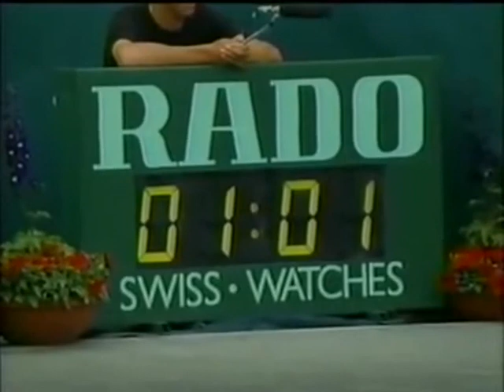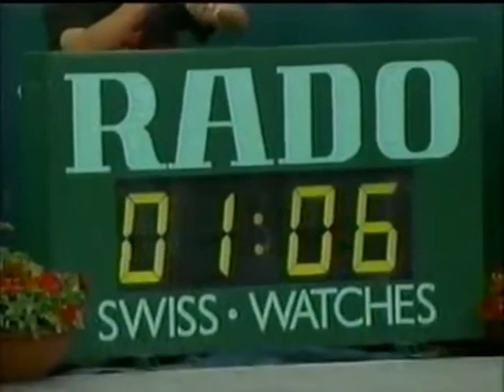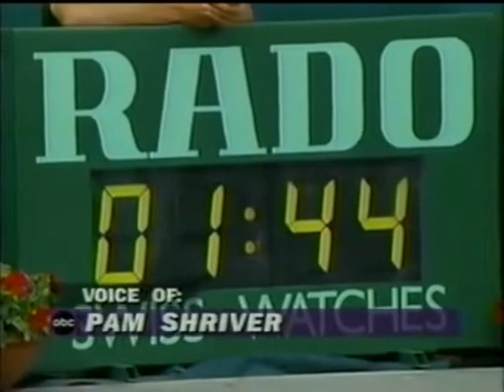Champions Tour Pebble Beach 1995- Jimmy Connors v John McEnroe